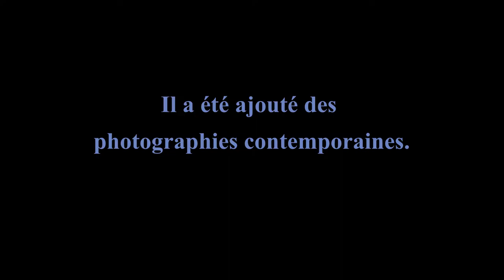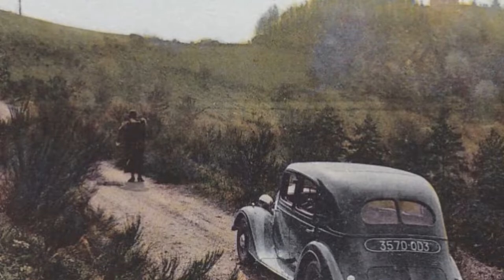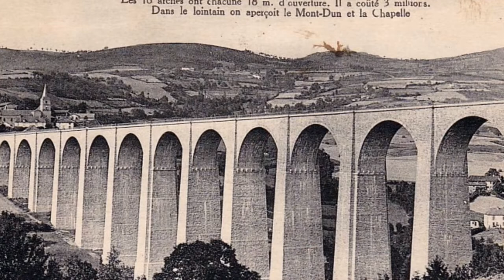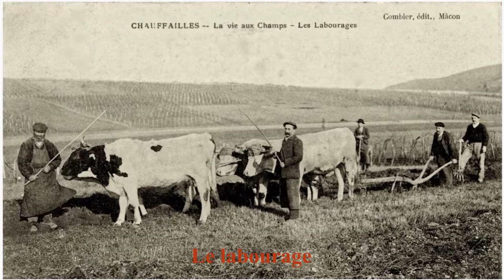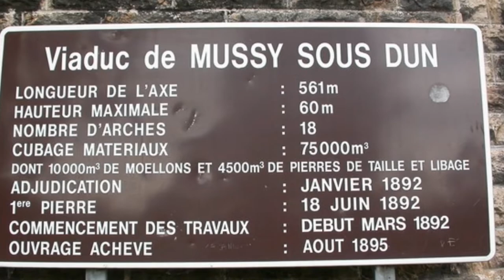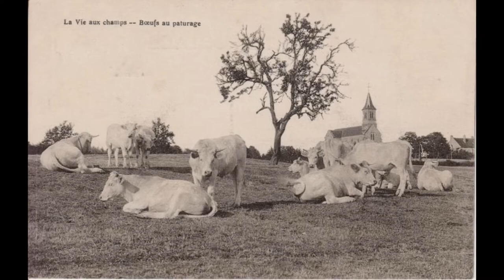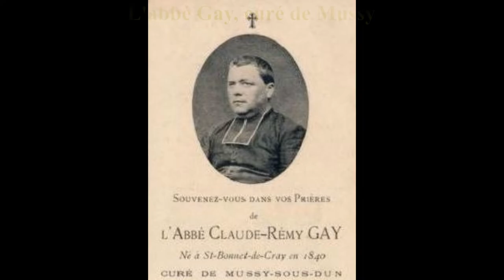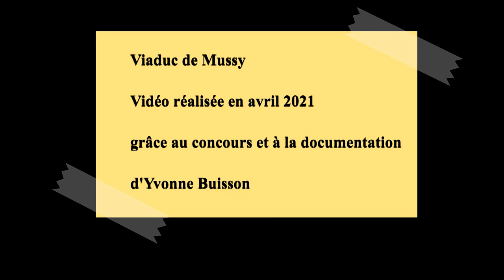Le viaduc de Mussy